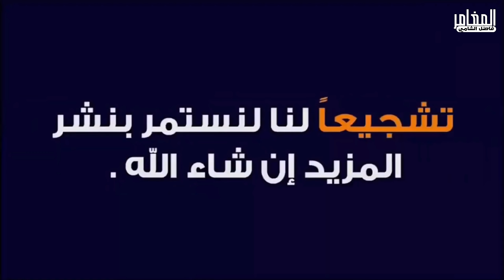حفر القبر في الحجر اول مرة تشوفه#المغامر_فاضل_الشامي